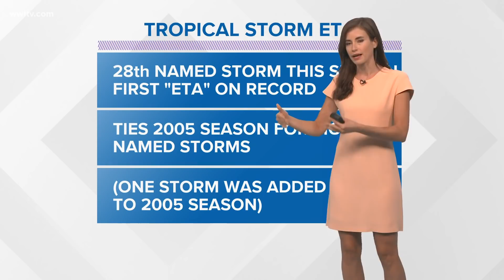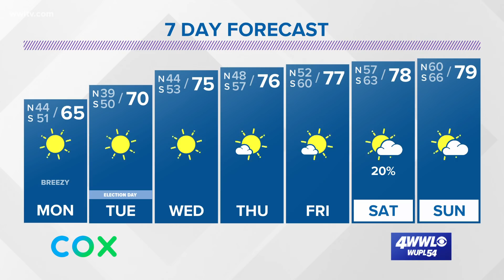Sunday evening tropical update: Eta could become a hurricane overnight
Meteorologist Alexandra Cranford has the latest on Tropical Storm Eta on Sunday, November 1, 2020.
Update: Tropical Storm Eta has winds of 65 MPH as it moves west into Central America with the potential to reach a Category 2 hurricane. At this moment it is not a threat to Louisiana.